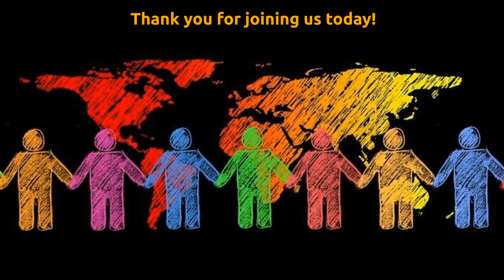MCC Windsor - Transfiguration - 2023-02-19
Welcome to Metropolitan Community Church of Windsor for Sunday, February 12, 2023.

JESUS MAFA. Transfiguration, from Art in the Christian Tradition, a project of the Vanderbilt Divinity Library, Nashville, TN.

New Revised Standard Version, Updated Edition.  Used by permission.

"Acknowledgement of Land" based on and used with thanks to to Engineers Canada

"A Progressive Prayer of Christ" by Rev. Bret S. Myers

“A Simple Virtual Communion Liturgy for a 21st Century Pandemic” by John Shellhorn

Thank you for all the ways you support being MCC!  We're seeking you!